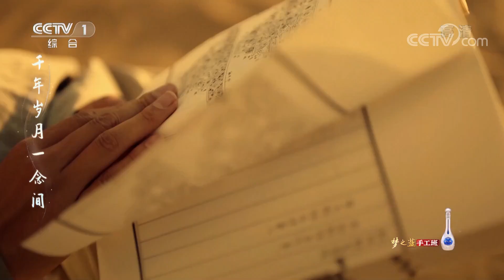【蓬莱仙境图】你见过海市蜃楼吗？什么是“鬼面皴”？看中国画家把幻象落于纸面，尽情施展想象力 | 故宫600年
本期节目主要内容：
“荡摇浮世生万象，岂有贝阙藏珠宫”。今天要为大家介绍的是清代画家袁耀创作的《蓬莱仙境图》，说起蓬莱仙境，我们都会想到海市蜃楼，现在我们都知道海市蜃楼的形成原理，但在古代，海市蜃楼因为它的罕见瑰丽，而赋予了它神奇的色彩。